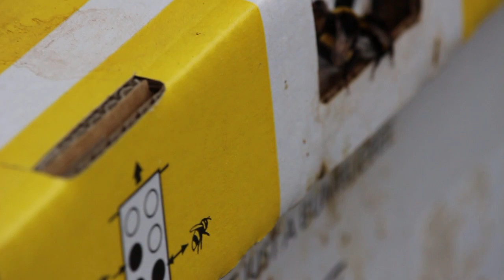يعتبر النحل الطنان من اهم الاشياء في الفلاحة لضمان جودة الانتاج والمردود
يُعتبر النحل الطنان أحد الكائنات الحيّة الهامة في مجال الفلاحة والزراعة. النحل الطنان (أو النحل العسلي) هو نوع من النحل يلعب دورًا حاسمًا في عملية التلقيح وتلقيح النباتات، وبالتالي يساهم في زيادة جودة الإنتاج وتحسين المردود الزراعي.

يقوم النحل الطنان بجمع الرحيق واللقاح من الزهور ونقلهما من زهرة إلى أخرى، مما يؤدي إلى تلقيح النباتات وإنتاج الثمار. يعتبر التلقيح عملية حاسمة للنباتات المثمرة والمحاصيل الزراعية، حيث يضمن تشكيل الثمار بشكل صحيح وزيادة عددها وحجمها.

بالإضافة إلى دوره في التلقيح، ينتج النحل الطنان أيضًا العسل، الذي يُعد منتجًا طبيعيًا قيّمًا ومصدرًا رئيسيًا للغذاء. يتم استخدام العسل في العديد من المنتجات الغذائية والمشروبات، وله فوائد صحية معروفة.

ومن المؤكد أن الحفاظ على وجود النحل الطنان وتشجيعه في المزارع والبساتين يعزز إنتاجية النباتات ويحسن جودة المحاصيل. لذا، يُنصح المزارعون باتباع ممارسات زراعية صديقة للنحل، مثل توفير مساحات خضراء مزهرة، وتقليل استخدام المبيدات الحشرية الضارة، وتوفير ملاجئ للنحل في المزارع.